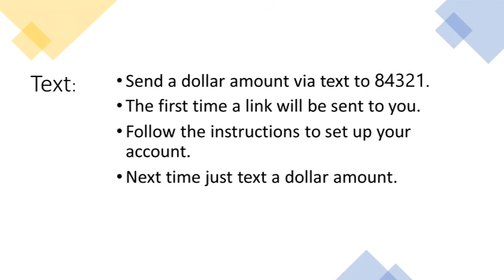Change Is Coming Are You Ready? Pastor Jim Hartin Victory Christian Center Vcc.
Pastor Jim Hartin Teaches Change Is Coming Are You Ready?  From Isa.45:11-12; Ezek. 37:1-5; Luke 9:28-36and 1Thes. 5:1-11. Recorded on the 7th of August 2022 at Victory Christian Center in beautiful downtown Azle, Texas.